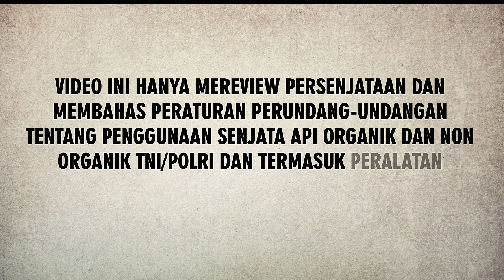MP5 SENAPAN SERBU BERPLURU KECIL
ttps://youtu.be/e1x64xaRJnA AWAS PEMBELIAN SENJATA ONLINE RAWAN PENIPUAN
BERAPA HARGA SENJATA API ? KENAPA MAHAL ? INI ALASANNYA
CARA MEMILIKI SENJATA BELADIRI WARGA SIPIL DAN PROSES PENGAJUANNYA

Hal yang perlu diperhatikan
Pada Channel kami tidak menjual senjata api kami hanya mereview senjata api dan memberi pemahaman dan kepemilikan dan penggunaan senjata api bagi warga sipil, perlu diketahui :
1. Untuk senjata Beladiri Memenuhi persyaratan gol/kategori warga sipil yaitu pejabat pemerintah, PNS / TNI Polri gol IV, pengusaha dengan SIUP, pensiunan TNI /Polri dan profesi pengacara, dokter dan hakim
2. Berdasarkan peraturan Kepolisian  no 1 tahun 2022 tentang Perizinan, Pengawasan dan Pengendalian Senjata Api Standar Polri, Senjata Api Non Organik Polri/TNI, Dan Peralatan Keamanan Yang Digolongkan Senjata Api.
3. Untuk pembelian / harga Silahkan ditanyakan pada kepolisian daerah setempat untuk pengurusan izin terkait pembelian nanti dari polisi setempat (Polda) dari fungsi intel akan memberitahukan pembelian resminya melalui ( importir/ hibah) hingga izin kepemilikan dan penggunaanya
4. Jenis dan Tarif atas Penerimaan Negara Bukan Pajak pada Kepolisian Negara Republik Indonesia berdasarkan dapat dilihat di PP 76 tahun 2020
5. Berikut ini prosedur kepemilikan senjata api resmi dari kepolisian:
- Pemohon harus memenuhi syarat medis Jika ingin membeli senpi resmi, pertama harus memenuhi syarat medis yang berarti sehat jasmani dan rohani. Selain itu juga tidak ada cacat fisik yang bisa mengurangi keterampilan menggunakan senjata api dan yang penting masih mempunyai penglihatan normal.
- Pemohon harus lolos seleksinya psikotes Apabila Anda termasuk orang yang cepat gugup dan panik menghadapi sesuatu maka kemungkinan besar Anda tidak bisa memiliki senjata api resmi dari akepolisian. Sebab syarat kepemilikan senjata api bagi warga sipil harus bisa menjaga emosi dan tidak cepat marah, dibuktikan melalui hasil psikotes dari Dinas Psikologi Mabes Polri.
- Pemohon tidak pernah terlibat tindak pidana Anda harus berkelakuan baik sebelum mengajukan kepemilikan senpi. Artinya, tidak pernah terlibat kasus pidana dan hukum yang dibuktikan dari SKCK (Surat Keterangan Catatan Kepolisian ) dari kepolisian. Selain itu, pemohon juga harus lolos screening dari Kadit IPP dan Subdit Pamwassendak.
- Usia pemohon harus terpenuhi Usia seseorang yang dibolehkan memiliki senjata api minimal 24 tahun . Jika usia Anda tidak masuk kriteria maka sebaiknya tak perlu melakukan permohon memiliki senpi karena hasilnya sudah bisa diketahui, yakni ditolak.
- Pemohon harus memenuhi syarat administratif Syarat administratif yang harus dipenuhi ketika Anda ingin mengajukan kepemilikan senpi di antaranya sebagai berikut:
    * Fotocopy KTP sebanyak 5 lembar
    * Fotocopy KK sebanyak 5 lembar
    * Fotocopy SKCK, Rekomendasi Kapolda Setempat
    * Surat Permohonan bermaterai
    * Foto berwarna 2x3 sebanyak 5 lembar
    * Foto berwarna 3x4 sebanyak 5 lembar
    * Foto berwarna 4x6 sebanyak 5 lembar
    * Mengisi formulir permohonan dari Mabes Polri
6. Semua persyaratan bagi warga sipil wajib dipenuhi agar dapat memiliki senpi. Setelah memiliki izin kepemilikan senjata, Anda harus memperpanjangnya setiap tahun. Untuk pengunaan dan 5 tahun untuk kepemilikan

Demikian Terimakasih 🙏🙏🙏👍👍